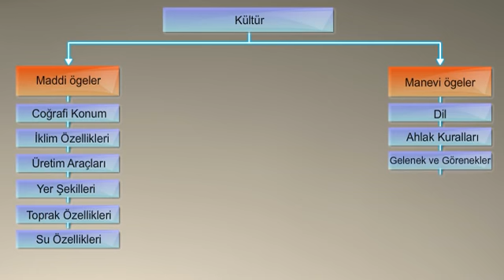Kültürün Öğreleri - Tablo